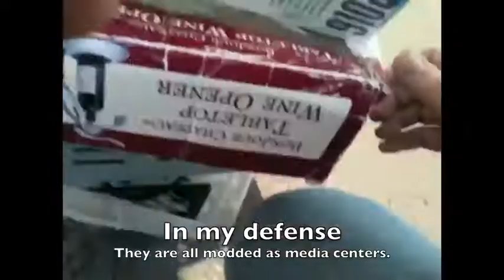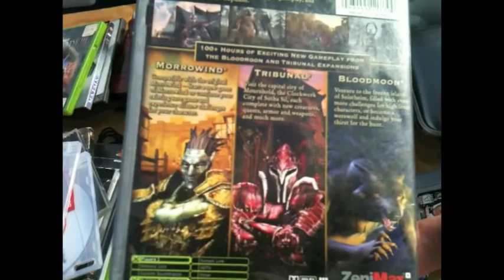Traders Village December 2011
I ended up out solo at Traders Village this time due to the illness of one of my sons.  I had some fun time walking around on my own, but I think the cold weather and closeness to the holidays made many people stay home.

Hopefully I can get BigDaddyDarth or someone as wise in the way of action figures.